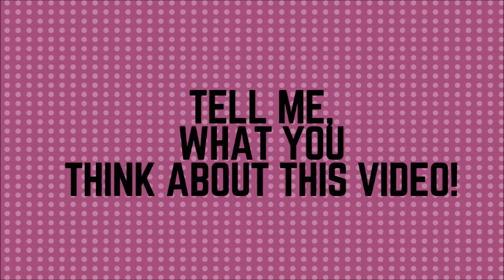The last of the Snow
Compilation of videos from March 2018 with Liza, the Alaskan Malamute, and TJ, the Golden Retriever, enjoying the last of the snow.